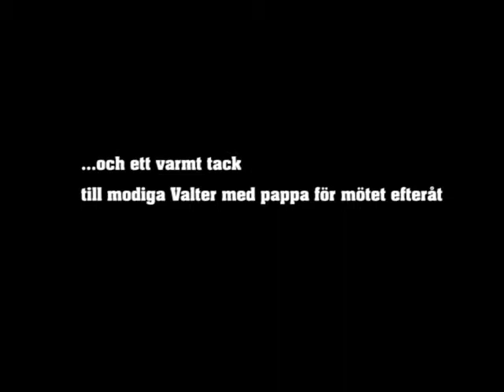Backafestivalen 2011 - John Hansson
John Hansson framför delar av "En inre röst" och "Kärleken" på Backafestivalen 2011.